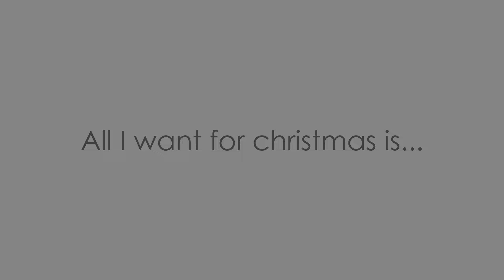🎄Hypixel Hacking🎄 w/ LiquidBounce B73 | Best Free Hypixel Client?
NEW DISCORD - NOT A FULL COMEBACK DON'T EXPECT VIDEOS - My discord server

Video Info:
Client: liquidbounce
Config: private (this means don't ask for it)
VPN: vypr
Pack: no
Song: all i want for christmas is you

Pc Specs & Misc Info:
GPU: GeForce GTX 1660 Super Overclocked 6GB Edition
CPU: AMD Ryzen 7 3700X 8-Core Processor
RAM: 16GB (2x8GB DDR4)
Monitor: LG 1440p 144hz
Recording Software: GeForce Experience [4k 60 fps 90k kbps bitrate]
Editing Software: Wondershare Filmora 11
Anything else you'd like to know? Comment the question.